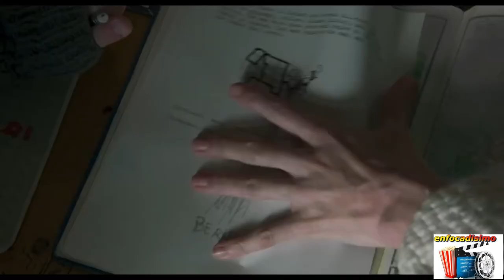SUSPIRIA : CRITICA EXPRESS DE LA REMAKE DE 2018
HOLA AMIGOS,  ACA LES DEJO LA CRITICA DE SUSPIRIA, REMAKE DE EL AÑO 2018, ESPERO  LES GUSTE ES UNA CRITICA SINCERA SIN SPOILER, NO SE OLVIDEN DE COMPARTIR EL VIDEO Y VISITEN NUESTRAS REDES OFICIALES..

Y ACORDATE DE ... daRleeeee un buen me gusta al video comentame si te gusto el video... aahhh podriamos hacer lo siguiente dejame en los cometarios ALGUNA CURIOSIDAD DE LA SAGA..te gusto o no te gusto.no te olvides de subscribirte al canal. y de visitar nuestras redes oofciales tanto como en instagram , faceboc, como en tweter buscanos como enfocadisimo igual en la descrpicion te dejo los link de nuestras redes.

enfocadisimo/